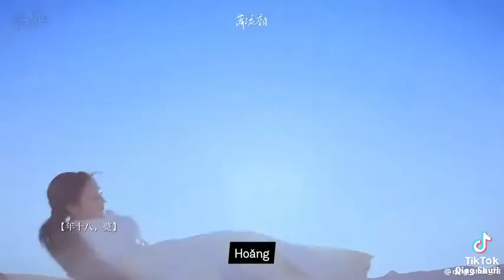Cuộc đời của Tiểu Phong